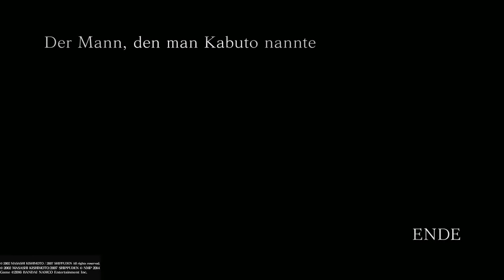Naruto Shippuden Ultimate Ninja Storm 4 Part 014#Die purpurrote Bestie #2021